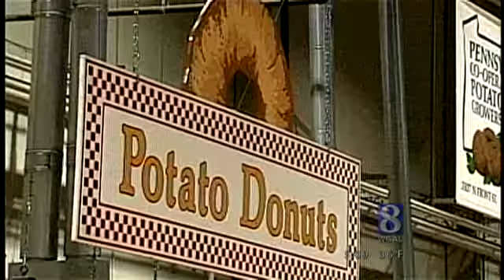Cows, Kids, Vendors All Gearing Up For Pa. Farm Show